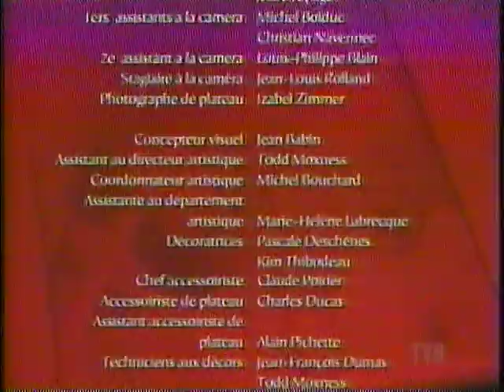TVA Série Tabou